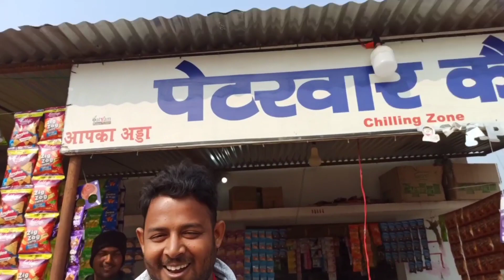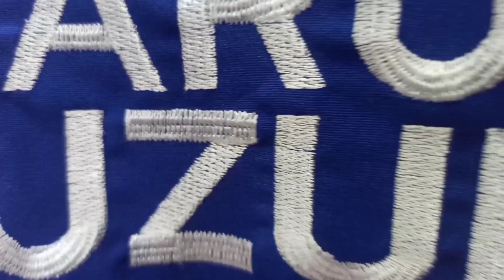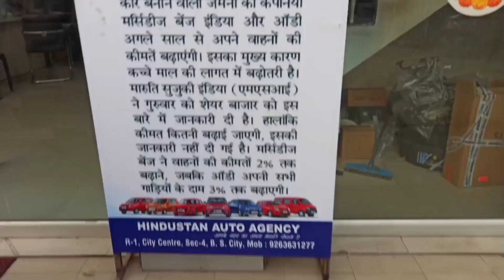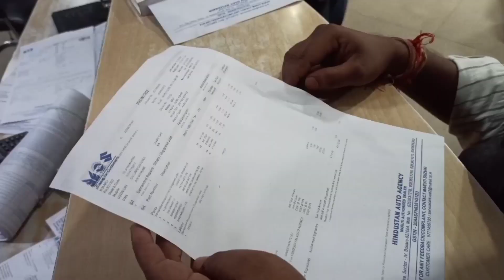Maruti Dzire 3rd Service cost | Petarwar Famous Tea Stall Diploma Chai Wala | Mayank Vlogs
dzire vxi 2021 service cost
dzire vxi 2021 silver
dzire vxi 2021 3rd service
dzire full service
dzire 3rd service vlog
dzire vxi 2020 3rd service
Famous Tea Stall petarwar
Diplome Chai wala
Maruti suzuki showroom bokaro steel city